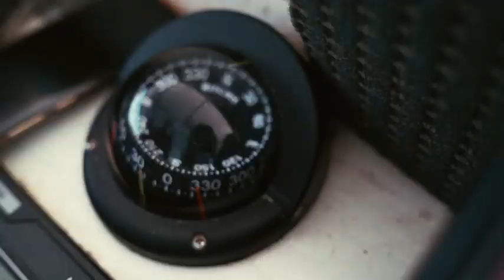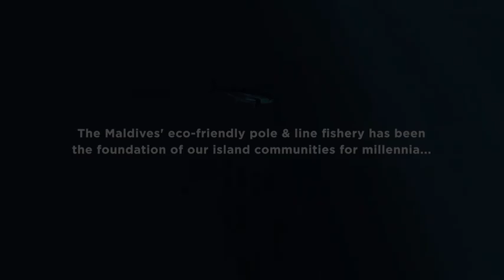Maldives Sustainable way of fishing Short documentary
The Maldives has an important pole-and-line fishery, targeting skipjack tuna (Katsuwonus pelamis)

Original video by najnudge